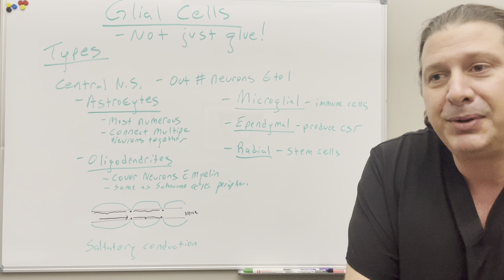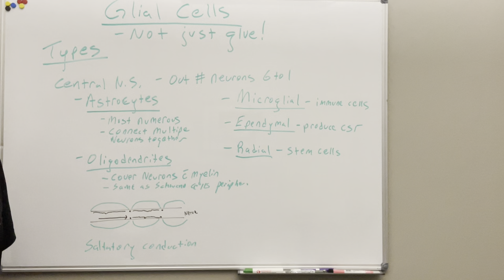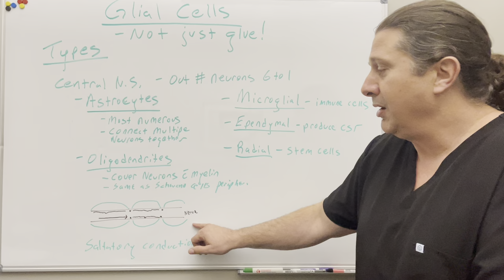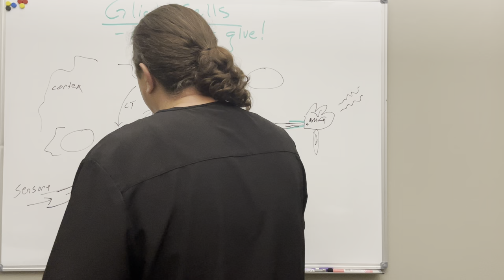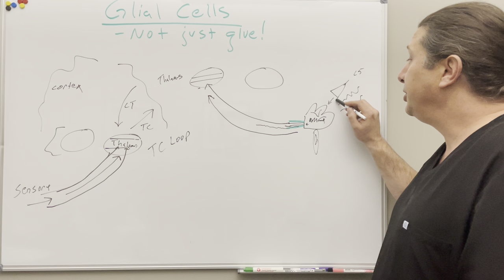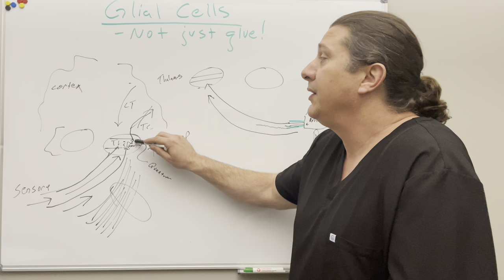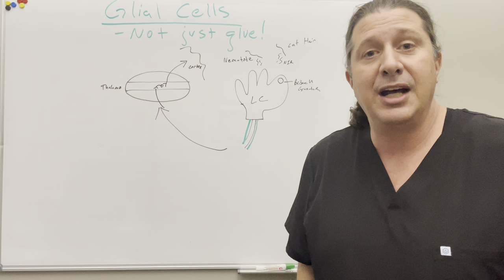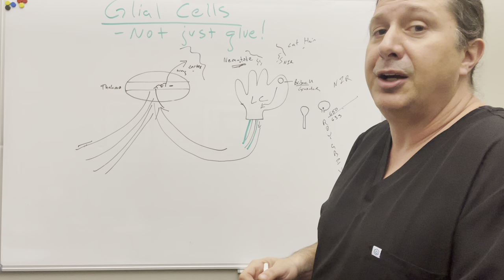We are all a quantum beings of light, not just a bag of chemicals.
In this video I will introduce the novel concept of the glial cell network acting as the quantum processing system of light.  The pigments system of the skin gather solar photonic energy and transfer this energy as specific biofrequencies arranged by sensory nerve levels.  This quantum input is transferred to the interneuron astrocyte networks within the thalamus.  The thalamus then transfers this photonic energy into the interneuron astrocyte networks within the brain.  The astrocyte networks within the brain coordinate all of the quantum processing of the organism as a whole just as the microtubule networks of every cell coordinate cellular function.